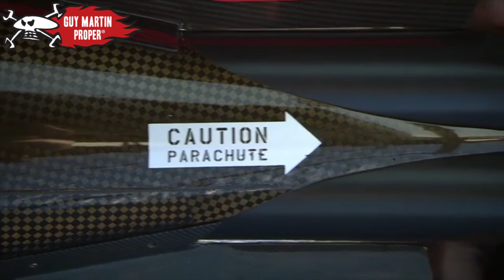Guy's final 274mph land speed record attempt | Guy Martin Proper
The inside story of Guy's attempt to break the motorcycle land speed record: his fastest and most dangerous speed challenge to date. Can he become the first man to do 400mph on a motorcycle?